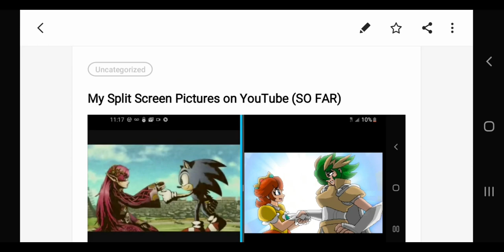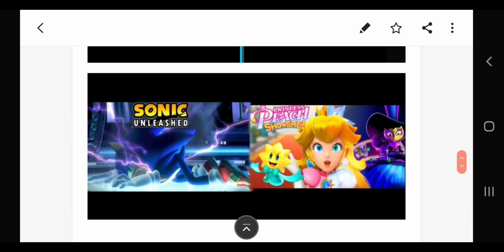Split Screen View Pictures I Found (SO FAR) Which one's your Favorite?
More videos of this in the FUTURE! enjoy this Video